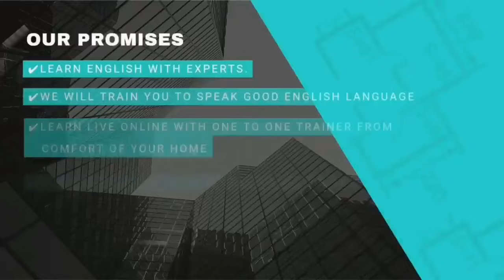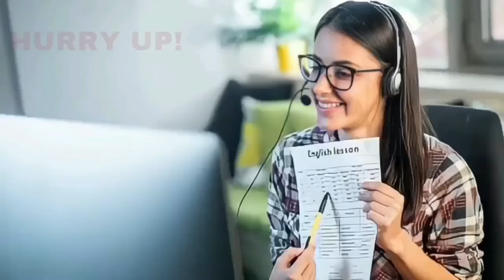BIJAPUR ME KAL HOGA VAJRAHANUMAN KA JATRA 22-04-2024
SNEWSEXPRESS SACH KI AAWAZ KISIBI NEWS KE LIYE IS NAMBAR PER CONTACT KARE 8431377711 S NEWS EXPRESS BIJAPUR ME KAL HOGA VAJRAHANUMAN KA JATRA 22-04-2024 SACH KI AAWAZ